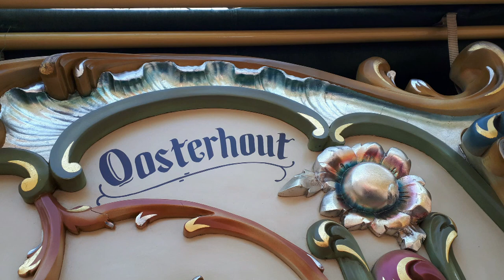Marcel Goes vertelt over het Abraham orgel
Abraham orgel